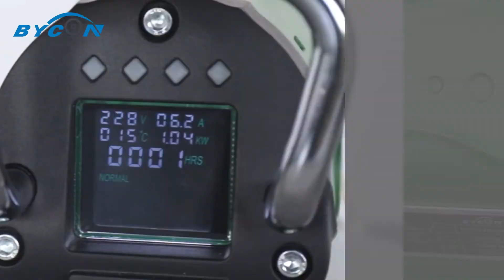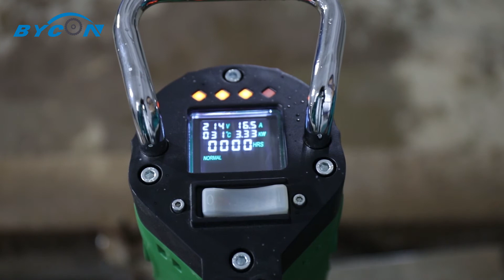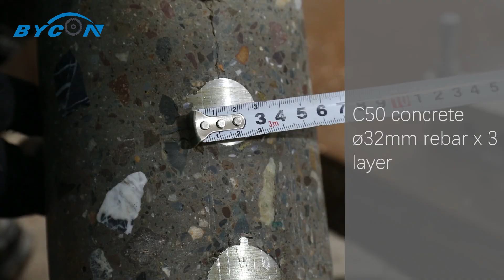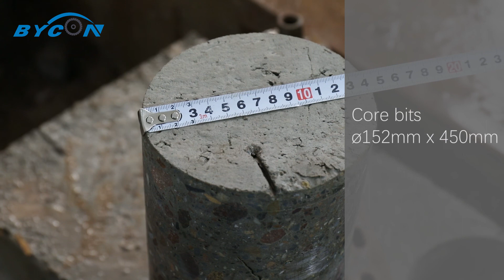BYCON DMP-352 Industrial Grade Diamond Core Drill Motor Introduction and Field Testing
Welcome to our official channel of BYCON industry.

In today’s episode, Major is going to introduce a much heavier grade Rig-mounted 352 series core drill motor together with the drilling rig to the channel and he will also demonstrate the process of concrete wet coring in our testing site. Let's check it out!